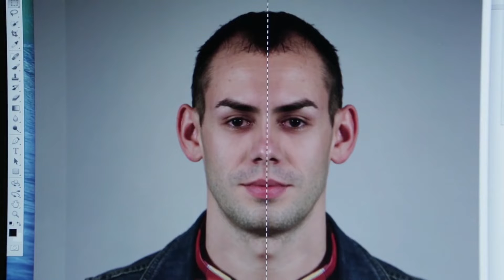О чём расскажет ваше лицо?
Продолжительность жизни зашифрована в чертах лица человека